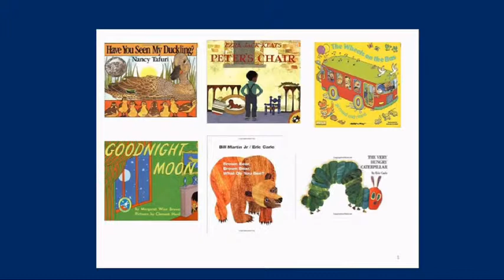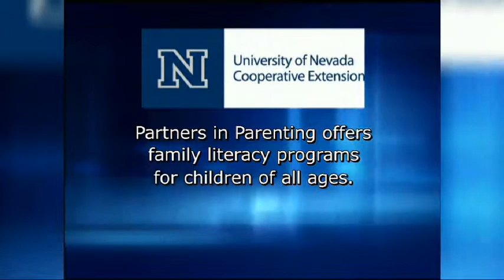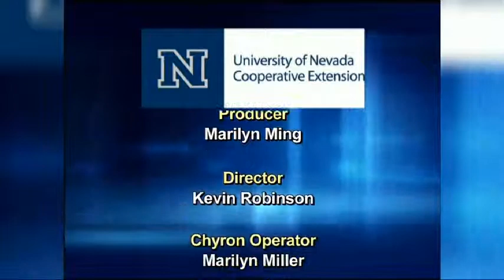July 2011 Extension Connection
Part 1:  YaeBin Kim discusses the Family Storyteller program.

Part 2: ML Robinson discusses how to garden from the produce aisle.